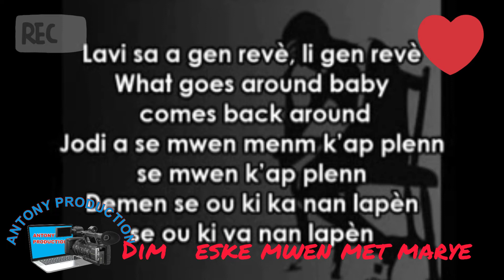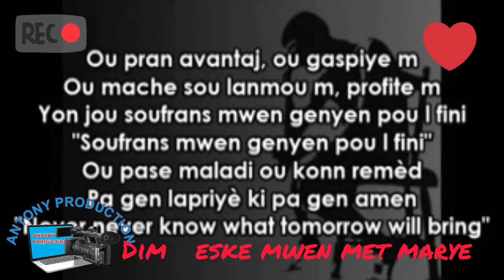Mwen poko janm sezi konsa 🙄🙄🙄. teamantonyproduction &